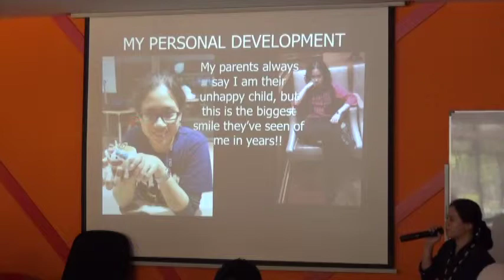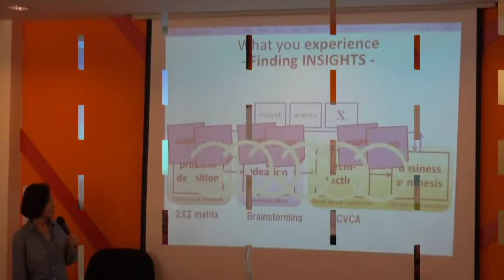Keio EDGE 2016 Malaysia Workshop - Highlights